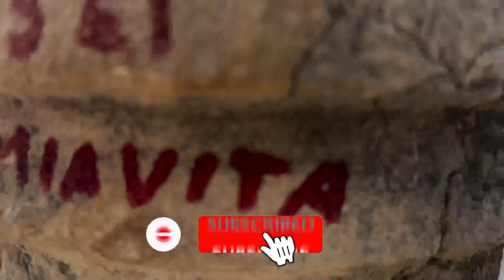Creo una Cuccia per gatti fatta a mano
Ciao a tutti amici e amiche spettinati e spettinate.
In questo video creo una cuccia per gatti.

Musica sigla Roberto Cetoli e Luca Donini